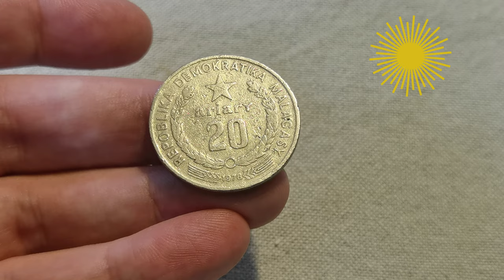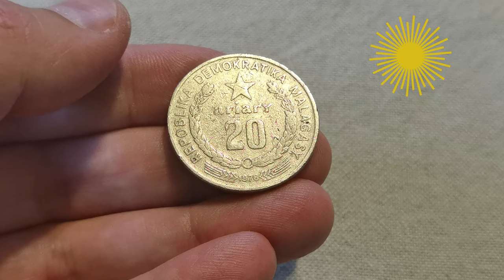20 Ariary FAO motto A 1978 Madagascar